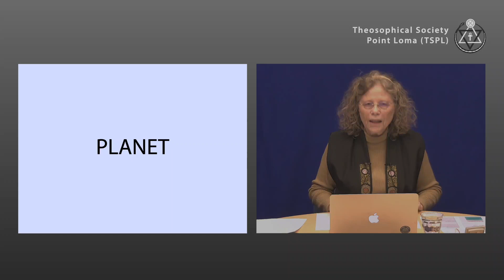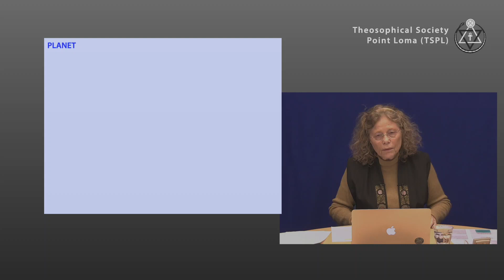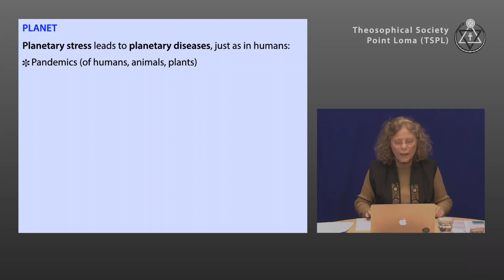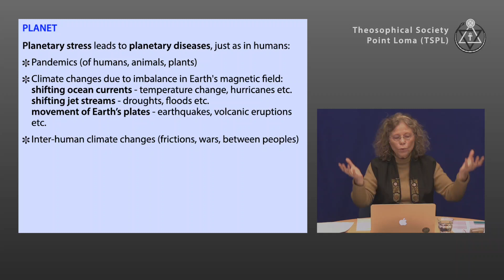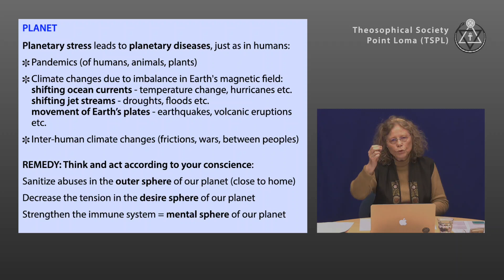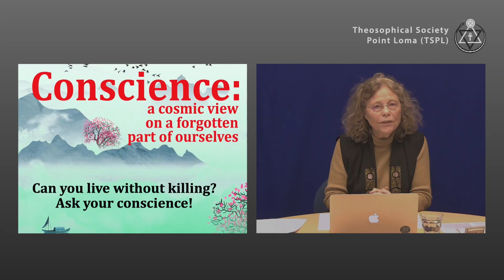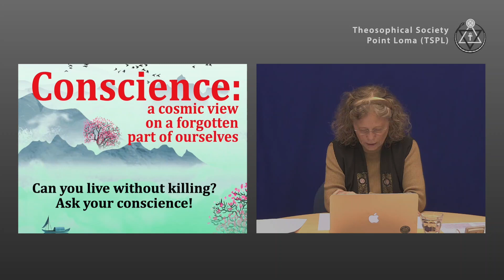Can you live without killing? Ask your conscience! (3/3)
Lecture title: Can you live without killing? Ask your conscience! (3/3)
Chapter list:
00:00:00    Begin
00:31:17    Questions
00:31:50    Invocation
End list
Lecture serie: Conscience: a cosmic view on a forgotten part of ourselves
Presenter: Johanna Vermeulen
Lecture date: March 20, 2022
Play time: 33'23